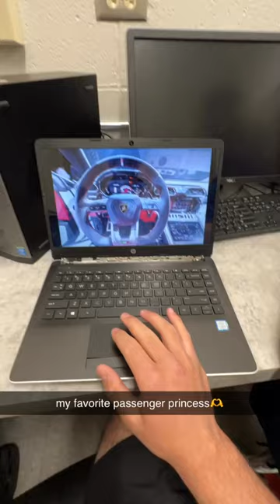The Time I Broke My Laptop...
𝘢𝘭𝘭 𝘢𝘤𝘵𝘪𝘰𝘯𝘴 𝘱𝘦𝘳𝘧𝘰𝘳𝘮𝘦𝘥 𝘮𝘢𝘺 𝘰𝘳 𝘮𝘢𝘺 𝘯𝘰𝘵 𝘩𝘢𝘷𝘦 𝘣𝘦𝘦𝘯 𝘴𝘵𝘢𝘨𝘦𝘥. 𝘯𝘰 𝘪𝘭𝘭𝘦𝘨𝘢𝘭 𝘢𝘤𝘵𝘪𝘰𝘯𝘴 𝘸𝘦𝘳𝘦 𝘱𝘦𝘳𝘧𝘰𝘳𝘮𝘦𝘥 𝘪𝘯 𝘵𝘩𝘪𝘴 𝘷𝘪𝘥𝘦𝘰.